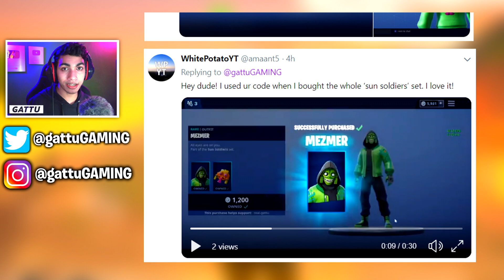Fortnite OMEGA CHALLENGES COMING BACK in Season 8! (MAX OMEGA SKIN COLORS)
NEW Omega challenges Return in Fortnite Season 8, OG Omega players might receive a special omega light color...with ragnarok, lynx, ice king and drift challenges coming back the carbide challenges might also make a return...